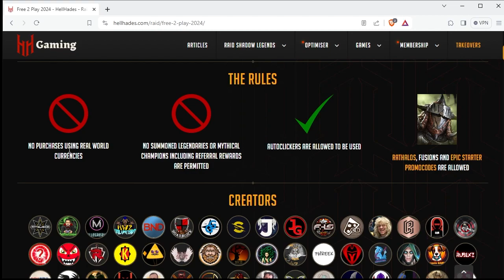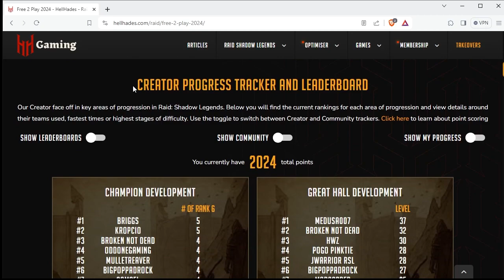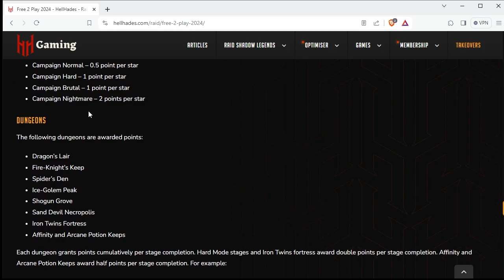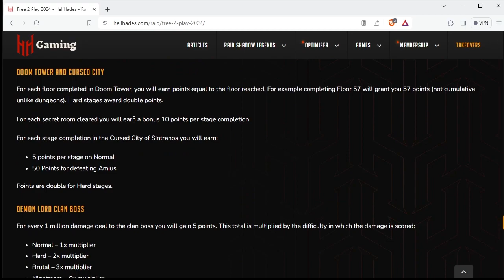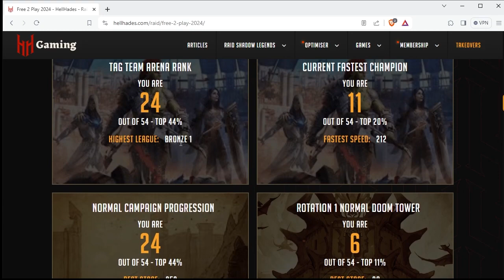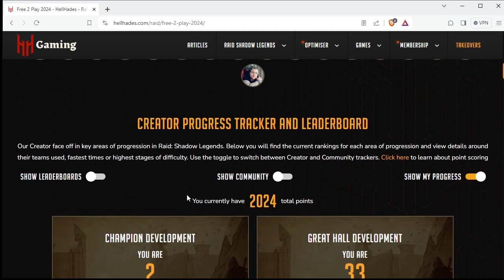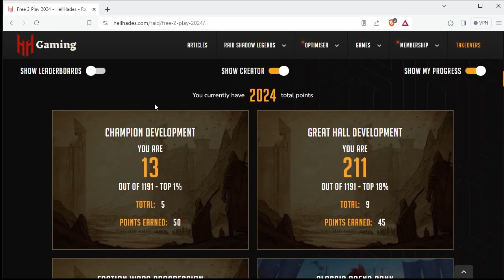FTP 2024 - Episode 11: 5th 6 star champion | Raid: Shadow Legends